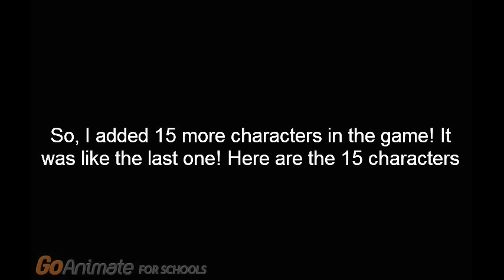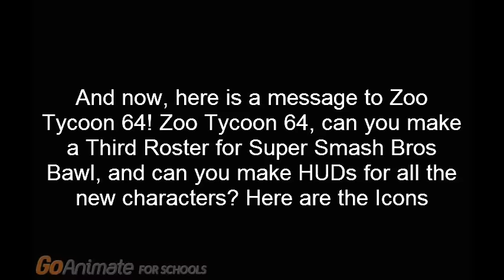Super Smash Bros Bawl Annoucement 3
Credit to all the owners of the characters
And credit to Nintendo for the music